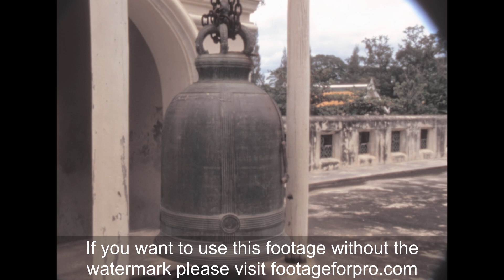Nakhon Pathom 1978 archive footage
Archival footage shot by an amateur filmmaker while visiting Thailand in 1978

It contains stock footage of the city of Nakhon Pathom: panoramic views of Phra Pathommachedi Buddhist stupa, bike taxis running in the streets, views from the coach windows while driving in the streets of the city, tourists visiting Phra Pathommachedi, and more.